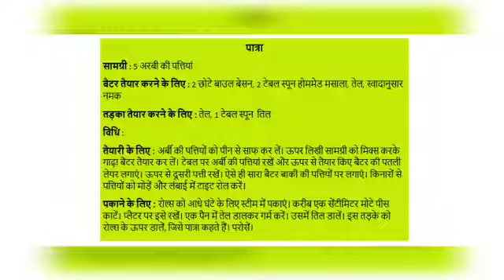Gujarati Patra !! पात्रा !! Maharashtrian Alu Vadi !!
पात्रा

सामग्री :
5 अरबी की पत्तियां

बैटर तैयार करने के लिए :
2 छोटे बाउल बेसन
2 टेबल स्पून होममेड मसाला
 तेल
स्वादानुसार नमक

तड़का तैयार करने के लिएः
 तेल
1 टेबल स्पून  तिल

विधि :
तैयारी के लिएः
अर्बी की पत्तियों को पीन से साफ कर लें। ऊपर लिखी सामग्री को मिक्स करके गाढ़ा बैटर तैयार कर लें।
टेबल पर अर्बी की पत्तियां रखें और ऊपर से तैयार किए बैटर की पतली लेयर लगाएं।
ऊपर से दूसरी पत्ती रखें। ऐसे ही सारा बैटर बाकी की पत्तियों पर लगाएं।
किनारों से पत्तियों को मोड़ें और लंबाई में टाइट रोल करें।

पकाने के लिएः
रोल्स को आधे घंटे के लिए स्टीम में पकाएं। करीब एक सेंटीमिटर मोटे पीस काटें।
प्लैटर पर इसे रखें। एक पैन में तेल डालकर गर्म करें। उसमें
 तिल डालें।
इस तड़के को रोल्स के ऊपर डालें, जिसे पात्रा कहते हैं। परोसें।